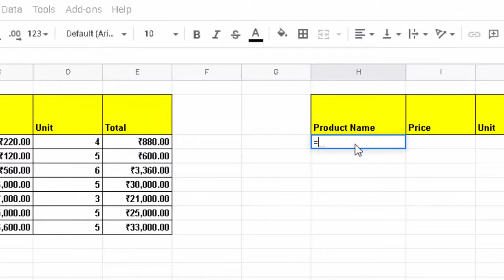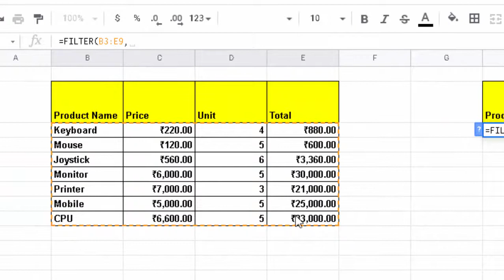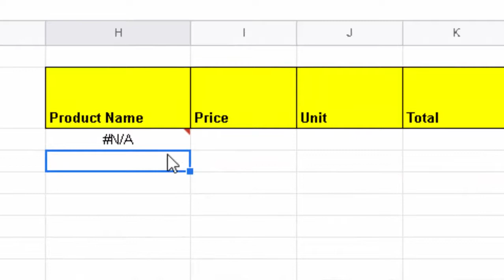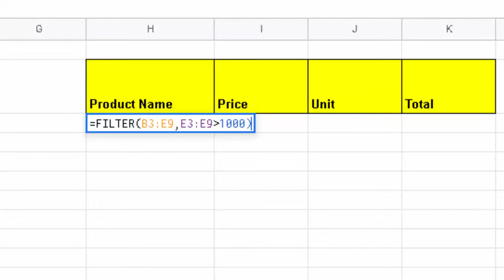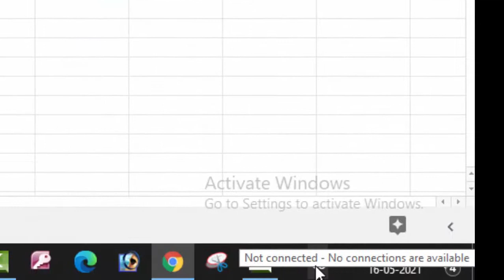Filter formula in Google sheet@COMPUTEREXCELSOLUTION